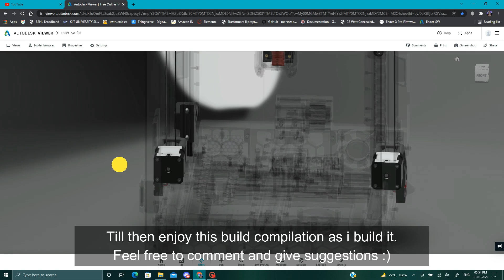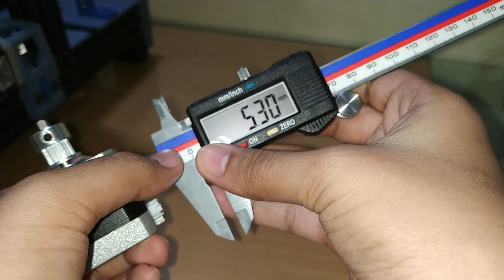Ender 3 Pro to Voron Switchwire Conversion - Part 2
This video is part 2 of the Ender 3 Pro to Voron Switchwire Conversion series. I will be posting videos as build it.

Chapters:
0:00 Intro
0:29 X and Z motor mounts
4:14 Top idlers
5:59 XZ blocks
7:29 Preparing the x-axis extrusion
12:22 Z bearing blocks
14:01 Mounting x gantry on z bearing blocks
16:00 Preparing and adding Keybak parts
20:20 Assembling x carriage
25:55 Adding x and z belts
33:32 Tensioning the belts